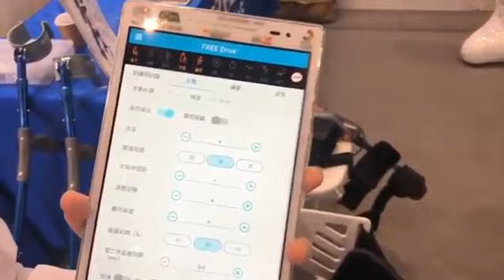ขาหุ่นยนต์ช่วยเดินขากลคนพิการเครื่องกายภาพบำบัดช่วยคนพิการเดินได้อีกครั้งจากจีนไต้หวันถูกที่สุดในโลก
ขอพระเจ้าเมตตาอวยพระพรคนพิการในไทยกลับมายืนเดินได้อีกครั้ง อย่างมีความสุขและภาคภูมิใจ